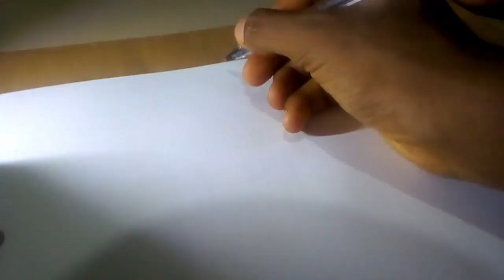Geralt Of Rivia bic Richard Edwin